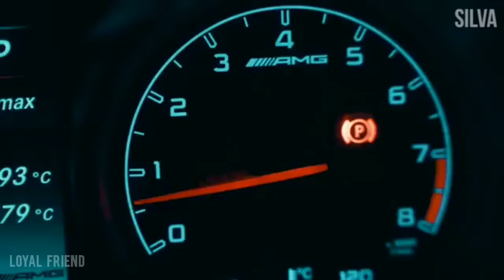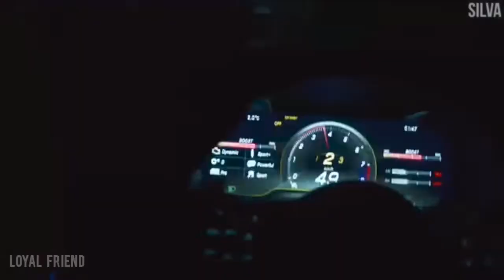Stromae - Papaoutai (Loyal Friend Remix) | AMG Showtime [4K] by Silva Production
Stromae - Papaoutai remixed by Loyal Friend